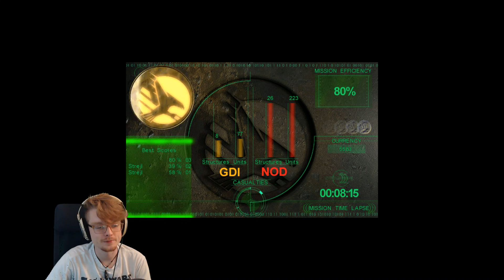Command and Conquer: Tiberian Sun - Ep. 001